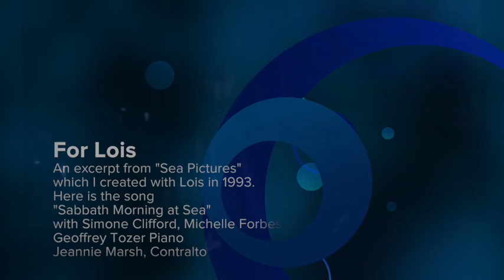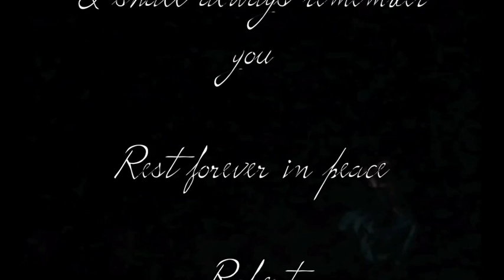Tribute to Lois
This video is about Piano Dancing